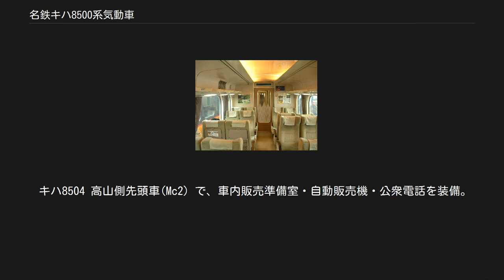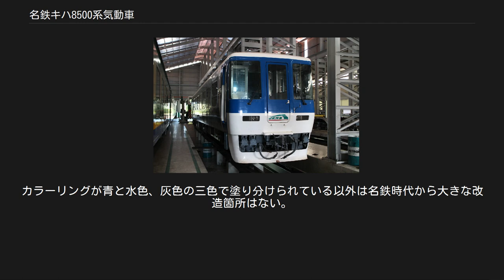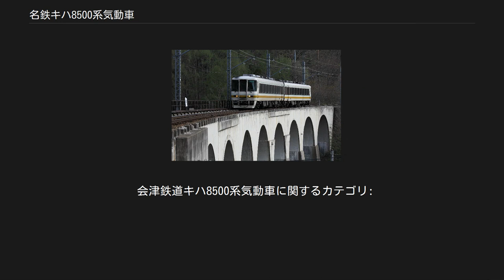名鉄キハ8500系気動車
名鉄キハ8500系気動車（めいてつキハ8500けいきどうしゃ）は、名古屋鉄道（名鉄）が1991年に導入した気動車である。
 東海旅客鉄道（JR東海）高山本線へ直通する特急「北アルプス」に使用されていたキハ8000系の置き換え用として導入されたが、2001年に「北アルプス」が廃止されたのちに会津鉄道に譲渡され、2010年まで使用された。
その後は車両によって処遇が異なる。
 本項では、会津鉄道への譲渡後についても記述する。
 名鉄では、1965年（昭和40年）から国鉄・JR東海の高山本線へ直通する列車を運行していた。
この列車は運行開始当時は準急「たかやま」として運行開始され、その後急行に格上げされ、1970年（昭和45年）には富山地方鉄道立山駅まで乗り入れ「北アルプス」に改称、さらに1976年（昭和51年）以降は特急に格上げされて運行されていたが、使用車両は1965年（昭和40年）以来キハ8000系が継続使用されていた。
しかし、登場当時こそ全車冷房車で評価の高かったキハ8000系も、1990年代を迎えると、特急車両としては接客設備・走行性能ともに当時の標準から大きく見劣りするものとなってきていた。
 一方、JR東海が1989年（平成元年）以降高山本線の特急「ひだ」にキハ85系の導入を行い、1990年（平成2年）3月から特急「ひだ」は全てキハ85系で運用されるようになったため、名鉄側も、JR東海に対し新型車両への置き換えを申し入れ、車両仕様についての検討を行ったが、その検討過程において、犬山線でのダイヤの構成上は高速性能の向上が望ましく、起動加速度3.0 km/h/s・最高速度120 km/hという、電車並みかそれ以上の性能を確保するためには、「搭載するエンジンについてはカミンズ製以外の選択肢はない」と結論付けられた。
名鉄にとって幸いだったのは、キハ85系がカミンズ製エンジンを採用していたことで、その後の協議が順調に進む大きな要因にもなったという。
 このような経過を経て登場したのがキハ8500系である。
 本節では、登場当時の仕様を基本として記述する。
 キハ8500系は5両が製造された。
内訳は先頭車が4両・中間車が1両で、全車両とも動力車である。
車両番号および各車両ごとの特徴については、後述の車両一覧を参照。
 車体長20,800mm・車体幅2,740mmの全鋼製車体で、キハ8000系よりもわずかに拡大されている。
腐食が予想される扉周りの台枠や屋根にはステンレス材を併用している。
側面窓は1000系「パノラマSuper」の意匠を受け継ぐ角のRが大きいもので、幅は1,700mm、窓の高さは980mmとしている。
客用扉は幅800mmの2枚折戸とした。
床はエンジン音を遮断するために二重構造としており、側面窓も同様の理由で複層ガラスとしている。
 レール上面から床面までの高さは1,120mmであるが、これはキハ85系よりも70mm高い。
このため、キハ8501とキハ8502の前面貫通扉については下方向に70mm拡大して乗務員室の床に段差を設けており、キハ85系との連結時にはここにスロープを取り付けることによって、スムーズな通行ができるようにした。
 車体色はアイボリーホワイトを基調としてマスタードイエローとソフトイエローの直線を配し、窓周りはダークブラウンとした。
 客室内（会津鉄道に譲渡後） 客室内は「飛騨の大自然」というイメージを反映させるため、淡いベージュとブラウンで全体のイメージを統一した。
室内の照明は「より自然な室内照明」とする目的で電球色蛍光灯による間接照明とし、天井中央部に幅850mmで面照明システムを導入した。
通路の扉は飛騨の杉林をエッチングで表現し、扉のガラスにも杉林をデザインした。
 座席は2人がけリクライニングシートをシートピッチ1,000mmで配置した。
座席のモケットはベージュ・グリーン・ブラウンのチェック模様とした。
窓のカーテンについては新素材として、カーテンを閉じても窓の外の風景が見える「熱反射形スパッタミラーカーテン」を採用した。
 トイレ・洗面所は1000系「パノラマSuper」と共通設計のものを採用したほか、客室内妻面に設けたLED式の案内表示装置も「パノラマSuper」と同じものである。
 「JR東海キハ85系気動車」も参照 キハ8500系は名鉄の車両であるが、「北アルプス」の運行区間である新名古屋駅と高山駅の...